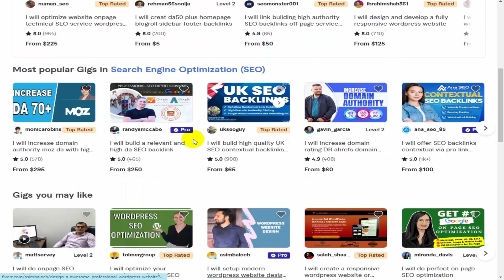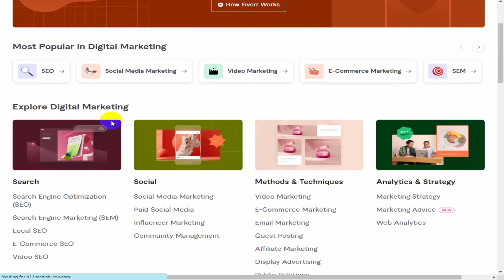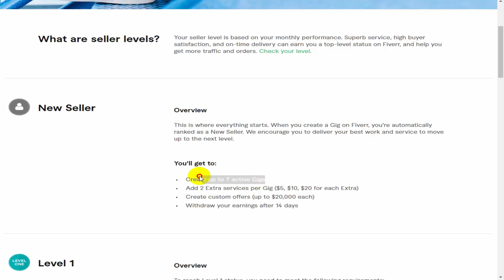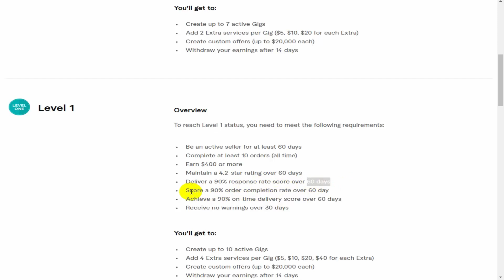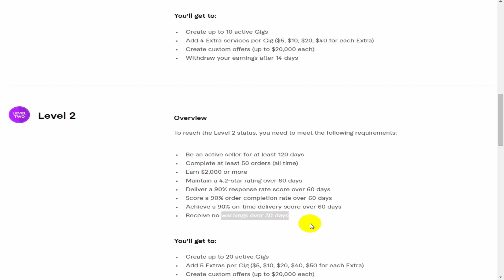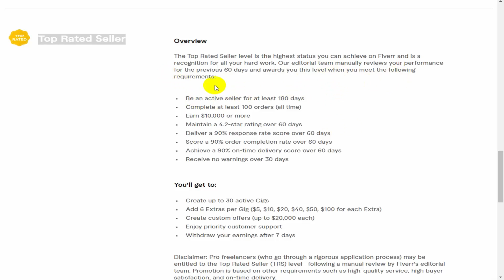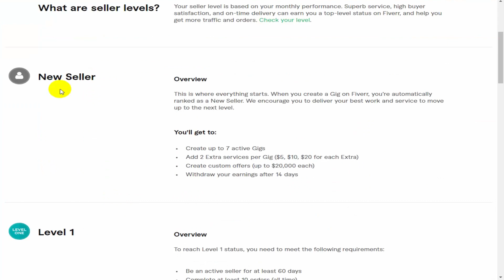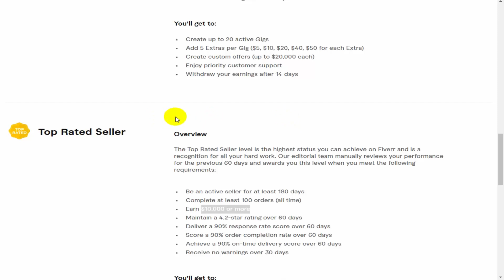Fiverr Bangla Tutorial Full Course 2023 | Fiverr Level System | Part 04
Fiverr Bangla Tutorial Full Course 2023,
How to Create Fiverr Account,
fiverr level system,
apon academy,
freelancing,
fiverr,
part 04,
fiverr gig,
tech tips,
fiverr tips,
fiverr tutorial,
fiverr profile setting,
Fiverr Bangla Tutorial 2023,
fiverr bangla tutorial 2024,
Fiverr Bangla Course 2023,
ফাইভার বাংলা টিউটোরিয়াল,
fiverr bangla tutorial,
Fiverr course Bangla,

over them.

be infringing.”